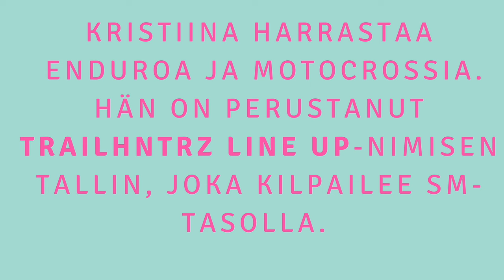Kristiina Komulainen esittelee motocross-pyöränsä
Juontaja- toimittaja Kristiina Komulainen tunnetaan aktiivisena moottoriurheilun harrastajana. AVA -kanavalla Iholla -sarjaa tähdittävän Komulaisen pitkäaikainen ja rakas harrastus motocross on isossa roolissa suosikkijuontajan elämässä. Katso videolta, millainen pyörä Komulaisella on.

Iriz somettaa Teknavin YouTube-kanavalla.